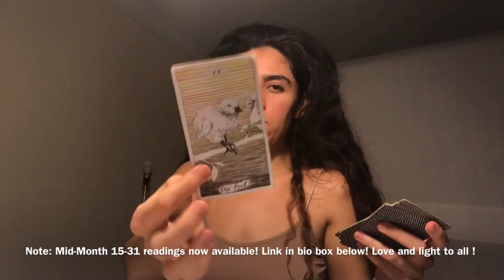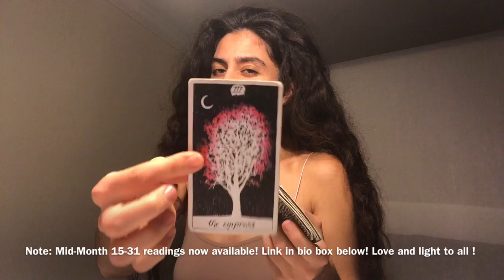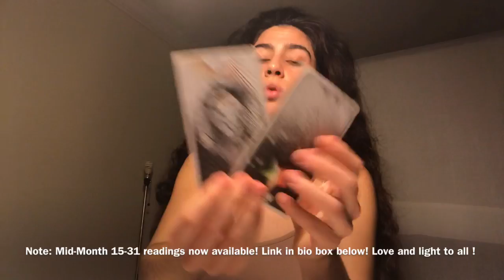AQUARIUS - Full Moon in Gemini (Nov 19-29) BURN BABY BURN..BLAST FROM THE PAST - love career 2018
Now uploaded! - For the Mid-December 15-31 weekly extended readings

For a 12-sign access package for Mid-December 15-31 readings

Hi there Aquarius friends! :)

Here is the Full Moon in Gemini alchemy spread reading for your sign… Thank you all so much for your support! Happy November to all!